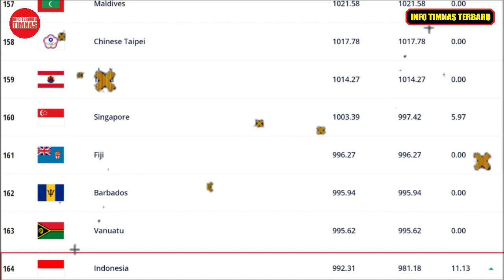🔴JADWAL TERBARU TIMNAS INDONESIA VS TIMOR LESTE LIVE INDOSIAR & VIDIO.COM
Malam ini, timnas Indonesia akan bertanding melawan Timor Leste dalam laga uji coba bertajuk FIFA Matchday.
Laga timnas Indonesia vs Timor Leste dijadwalkan berlangsung di Stadion Kapten I Wayan Dipta, Gianyar, Bali, Kamis (27/1/2022) pukul 19.00 WIB.
Ini adalah pertandingan pertama Indonesia vs Timor Leste. Kedua tim nantinya akan kembali bertanding pada Minggu (30/1/2022) di tempat yang sama.